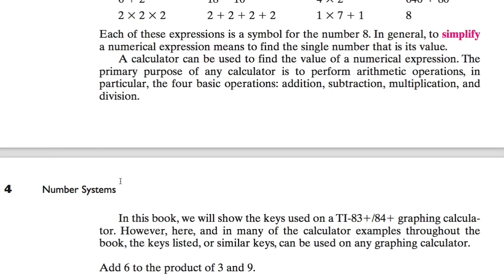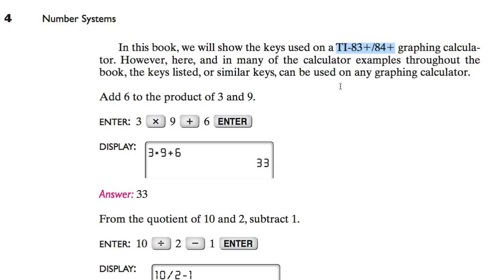[영어의 구조] 013 - Numerical Expressions